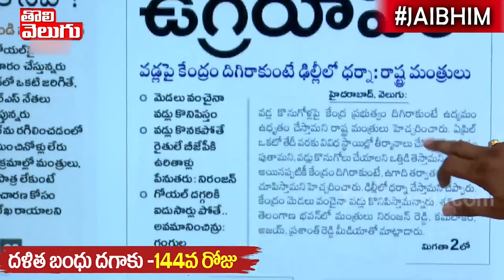దొంగతనం చేసినోడు దొంగ అని ఒప్పుకుంటాడా ..! బండి సంజయ్ అన్న |Bandi Sanjay On CM KCR | Tolivelugu TV